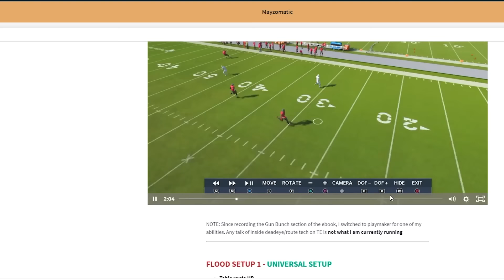This Is The #1 Offense In Madden... [Madden Academy Ep. #13]